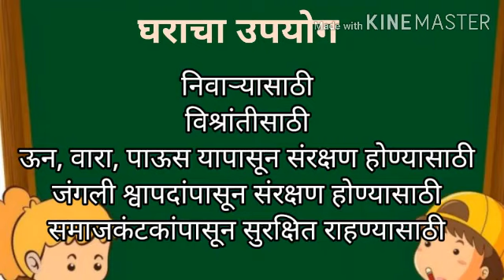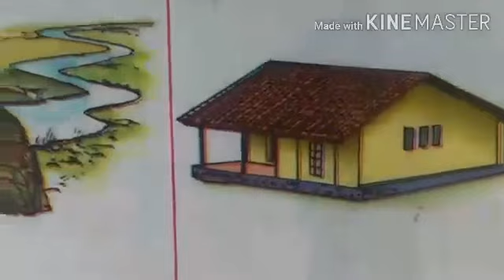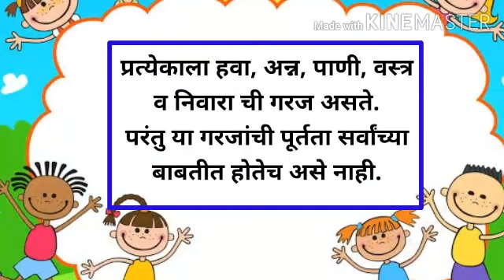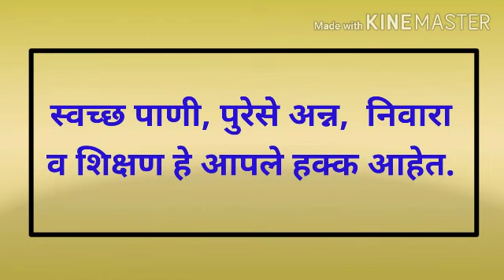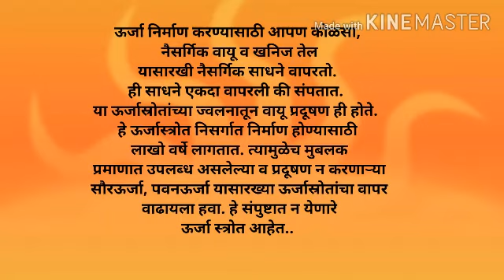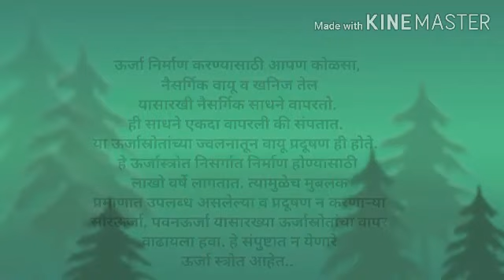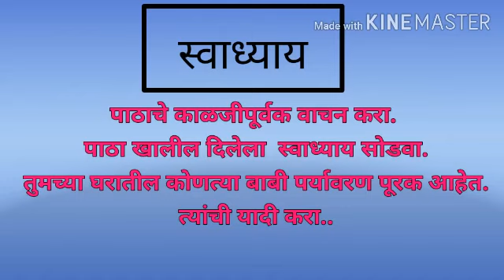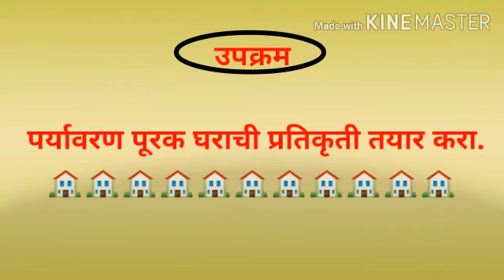आपले घर व पर्यावरण ( इयत्ता पाचवी ) विषय परिसर भाग 1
श्रीम. मनिषा शिवदास बंड
जि. प. प्राथ. शाळा भिगवण
ता.इंदापूर जि.पुणे